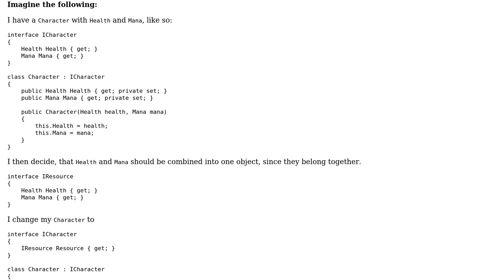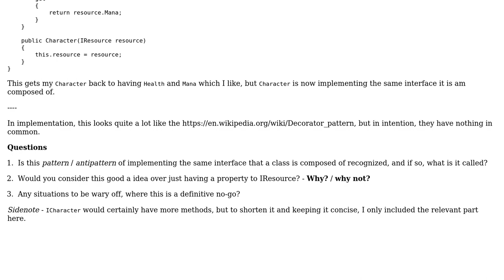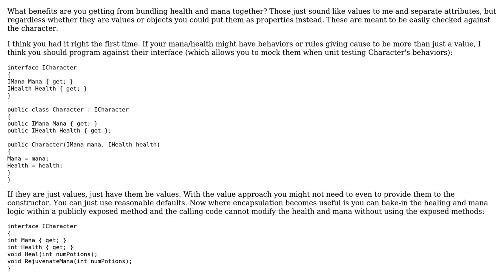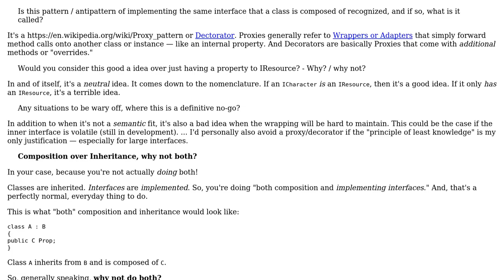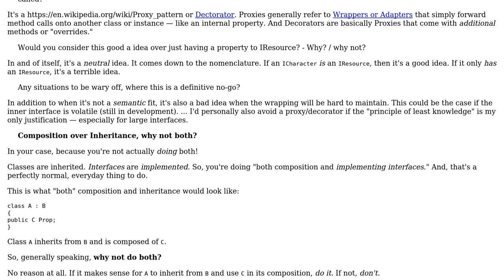Composition over Inheritance, why not both? (4 Solutions!!)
Composition over Inheritance, why not both?

With thanks & praise to God, and with thanks to the many people who have made this project possible! | Content (except music & images) licensed under CC BY-SA | Music | Images & others | With thanks to user svidgen user morbidhawk user Chris Wohlert user candied_orange user Belgi user amon and the Stack Exchange Network Trademarks are property of their respective owners. You are responsible for your own actions.